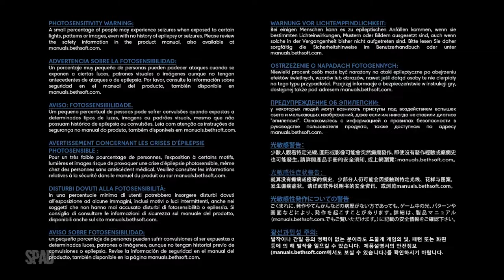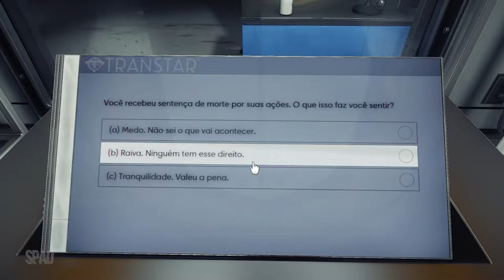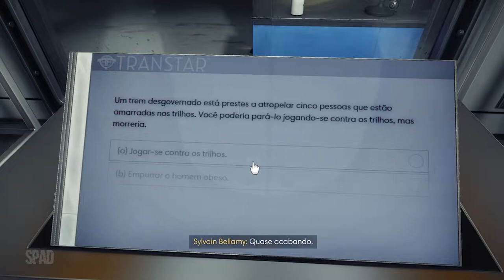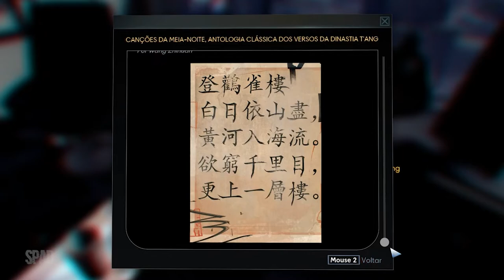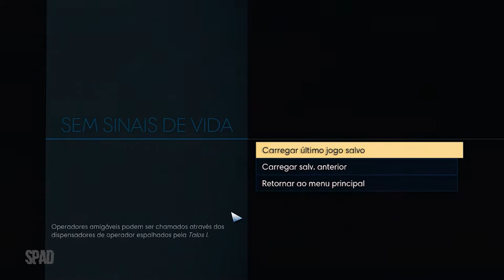PREY (Início de Gameplay em Português PT-BR)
TÍTULO: Prey
GÊNERO: Ação, Aventura
DESENVOLVEDOR: Arkane Studios
DISTRIBUIDORA: Bethesda Softworks
DATA DE LANÇAMENTO: 4/mai./2017